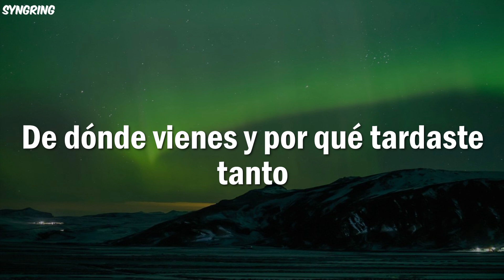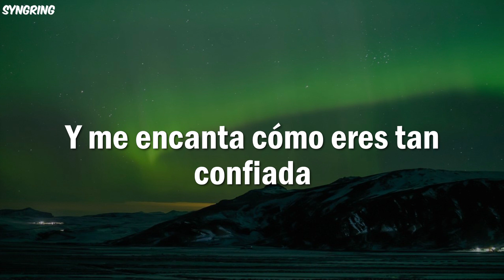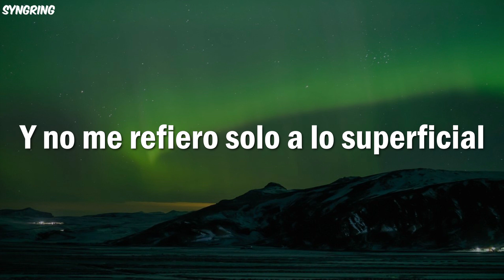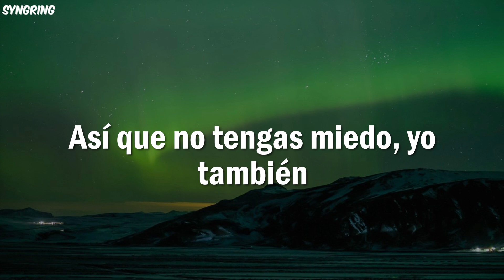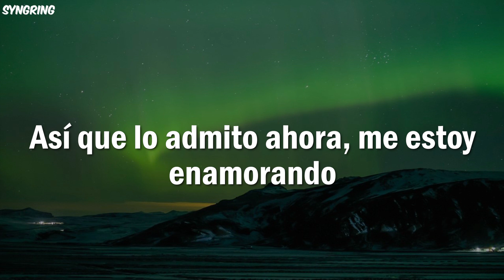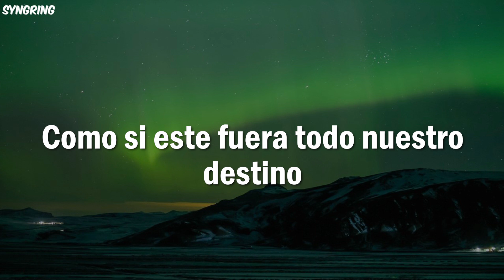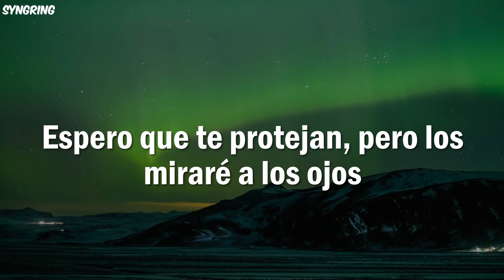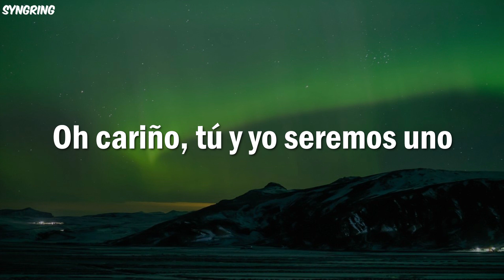James Arthur - Maybe (Traducción al español)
Lyrics

[Verse 1]
I don't know what's going on
Where you came from and why it took so long
All I know is that I feel it like it's the releast thing, I mean it
Something changed when I saw you
Oh, my eyes can't lie
You said, "They're so damn blue"
And I love how you're so forward
Is it too soon to say I'm falling?

[Chorus]
So maybe
Maybe we were always meant to meet
Like this was all our destiny
Like you already know
Your heart will never be broken by me
So is it crazy
For you to tell your friends to go on home?
So we can be here all alone
Fall in love tonight
And spend the rest of our lives as one

[Verse 2]
I should take your hand and make you come with me
Away from all this noise and impurity
'Cause I feel like you're too perfect
And I don't mean just on the surface
So don't be scared, I am too
'Cause this chemistry between me and you
Is too much to just ignore it
So I'll admit it now, I'm falling

[Chorus]
So maybe
Oh, is it so crazy
For you to tell your brothers about me?
Here's hoping they'll protect ya but I'll look them in the eye
And tell them you and I will be as one

[Post-Chorus]
You and I
You and I as one
You and I
You and I will be as one
Oh darling, you and I will be as one

[Outro]
All I know is that I feel it
Like it's the realest thing, I mean it